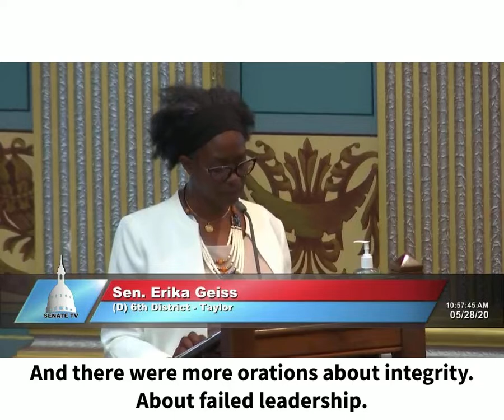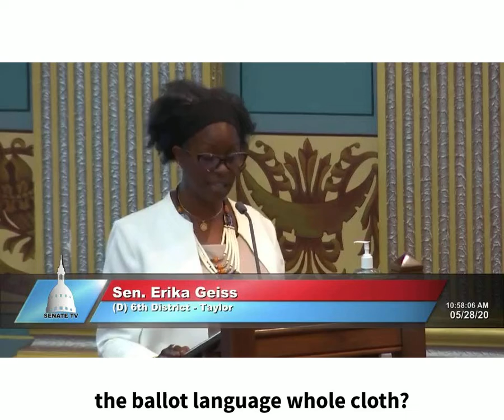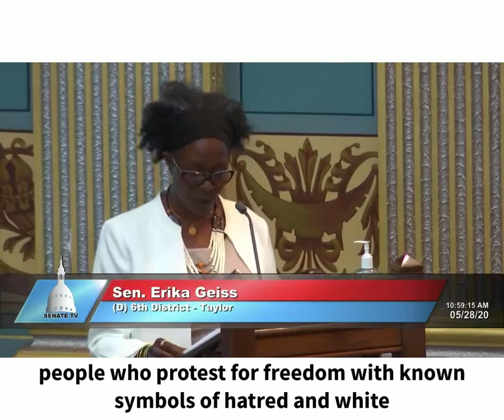Sen. Geiss: "Your words mean nothing—your actions, however—everything" (5/28/20)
We need to do the right thing and stand together as One Michigan. Yet how can people of color trust our chamber when it allows and condones symbols of hate and white supremacy to be present and continue to go unchecked? Where is the trust, leadership and integrity? The words of those across the aisle mean nothing. Their actions, however — everything. Their collective voice has proven the hypocrisy of this democracy.